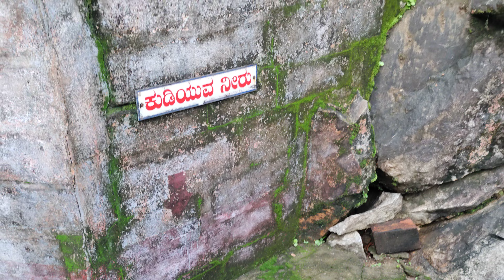ದರೆಗುಡ್ಡೆ ಇಟಲ ಶ್ರೀ ಸೋಮನಾಥ ದೇವಾಲಯ : Miracle Falls of Itala Temple